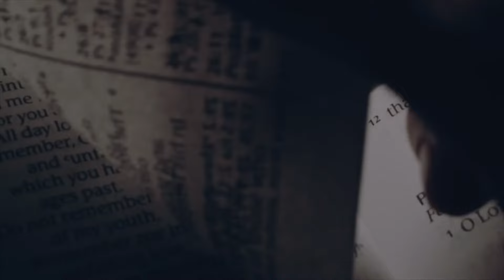Open Homes, Open Lives - Titus 1:8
Pastor David takes us on this daily, verse-specific devotional through Paul's Letter to Titus; expositing on the text itself, while highlighting the wider context of biblical truth, important historical perspectives, and the emancipatory work of Christ Jesus. Enjoy this daily devotional each morning, and let us know what your thoughts on each verse are in the comments! (12/37)